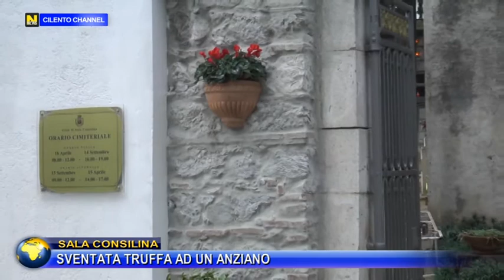Sala Consilina, Sventata truffa ad un anziano.